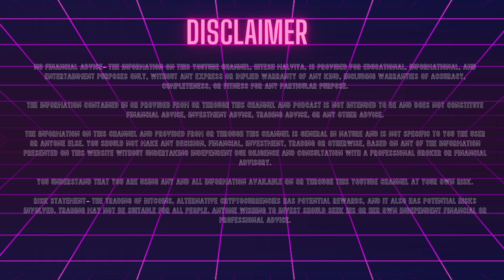World economy could collapse | Dangers of AI Ft. Sunil Aggarwal | EP2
In the second episode of web3 in AI Era Sunil Aggarwal discussed the future impact of AI on world economy, and how people could lose their jobs and banks could collapse.

Watch previous episodes at:

ChatGPT will replace your job